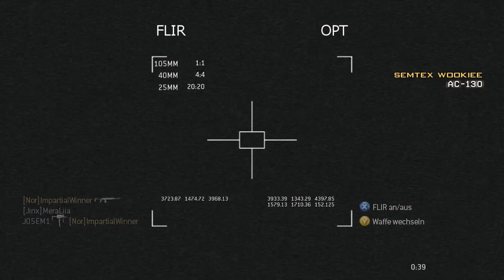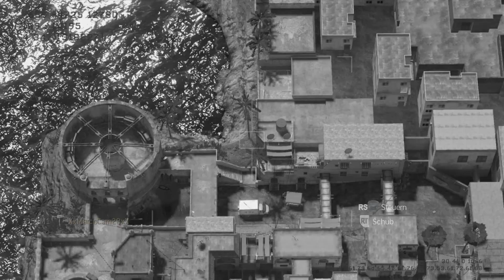ODBB Von wegen wer sagt alte Zocker haben keine Reaktion MW3